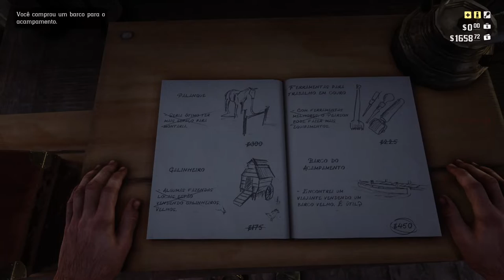Red Dead Redemption 2 - Baile Da Alta Sociedade On Xbox One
O Prefeito de Saint Denis convida Arthur e seu grupo para um Baile da Alta Sociedade de Saint Denis.